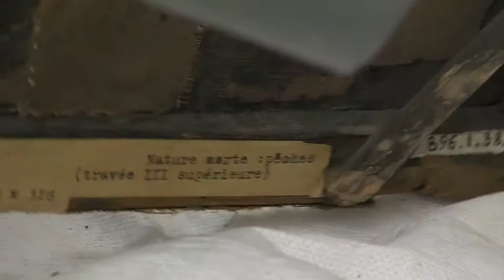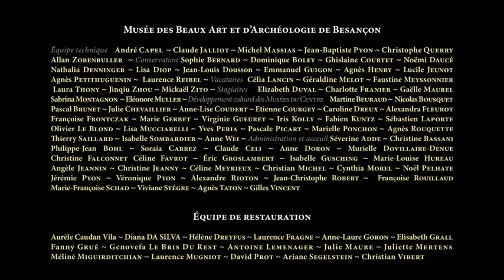Le Musée Déménage - épisode 7 : Nature morte (2014)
Production : Vie des Hauts Production, Dominique Garing / Réalisation : Jean-Baptiste Benoit /
Chargée de production : Claire Digermanio, Laure Sainthillier